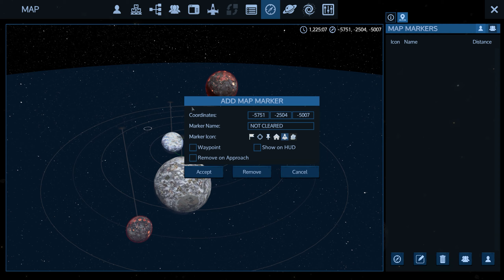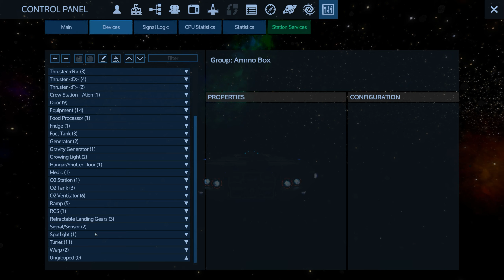MYSTERIOUS OBJECT 82 S04E26 | EMPYRION GALACTIC SURVIVAL - PROJECT EDEN | ProbabilityOfSuccessZero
Welcome to series 04 episode 26 of my new playthrough series on Empyrion Galactic Survival  (Version 1.2.2) using the Project Eden scenario created by Empyrion community member Ravien_ff.

My PC System Setup
Intel i7 3770K CPU
Corsair 16GB DDR3 1600 Ram
ASUS Sabertooth Z77 Motherboard
ASUS Strix OC Nvidia GTX 1080Ti Graphic Card
Samsung 850 Evo 250GB SSD
2x 2TB Seagate 7200 RPM in RAID0 HDD
Arctic Cooler Dual 120mm CPU Water Cooler

My Video Capture / Editing Setup
Video Capture via Nvidia Shadowplay 4K @ 60FPS
Audio Capture and Noise Cancellation via Nvidia RTX Voice
Video Editing via Adobe Premiere Pro / Black Magic Design Di Vinci Resolve / Multilab LLC VSDC Video Editor
Video Exporting via Adobe Premiere Pro / Adobe Media Encoder

My Graphics / Thumbnail Creation Setup
Graphics Creation via Adobe Photoshop / KDE Krita
Thumbnail Creation via Adobe Photoshop / KDE Krita